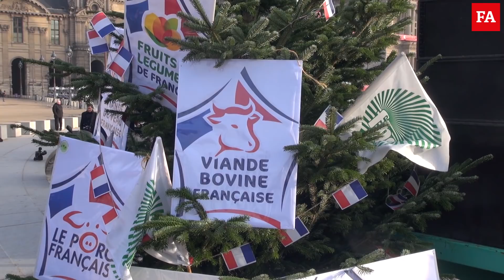Distorsions de concurrence : "Macron, menteur" lancent les FDSEA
À l’appel des FDSEA, plusieurs centaines d’agriculteurs sont venues dans la capitale pour dénoncer les distorsions de concurrence. Dans leur viseur, les inégalités intracommunautaires, le Ceta et le Mercosur.